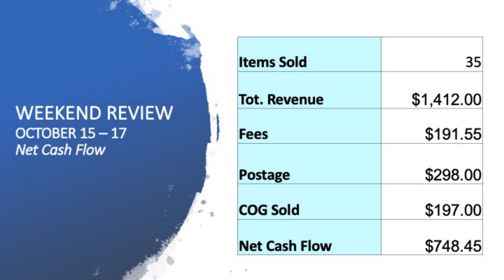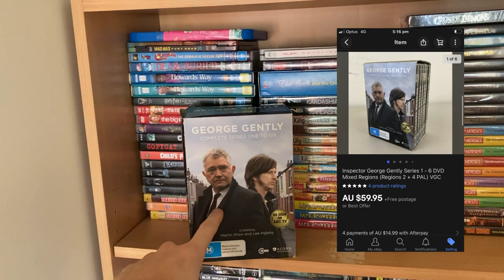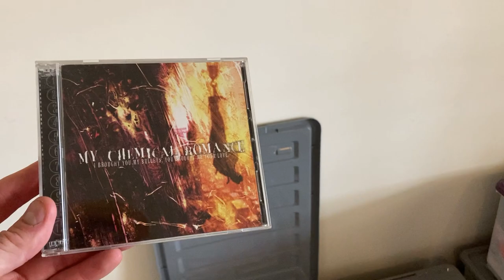Struggling to get eBay Sales? Try This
Another record weekend of eBay sales with 35 items going out this Monday morning!  In this video I'll have a chat about 10 of those sold items, plus the fundamental basics to selling more on eBay  as well as a huge consignment deal that landed earlier this week as well!  Big episode.  Enjoy!